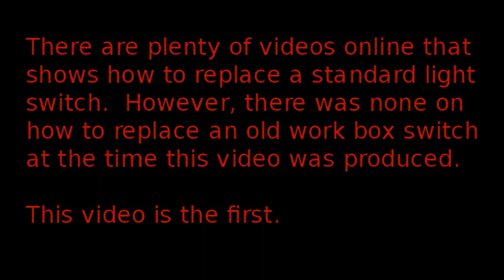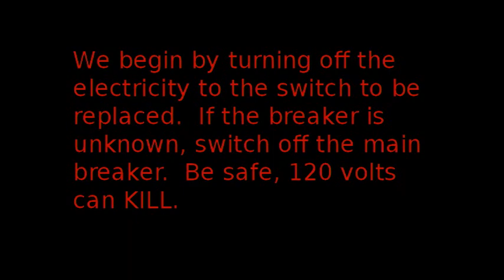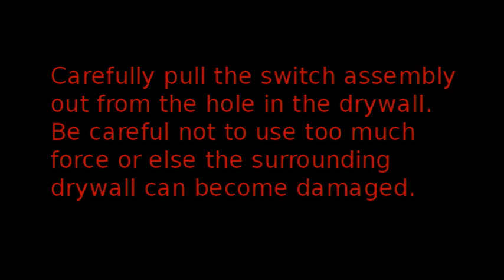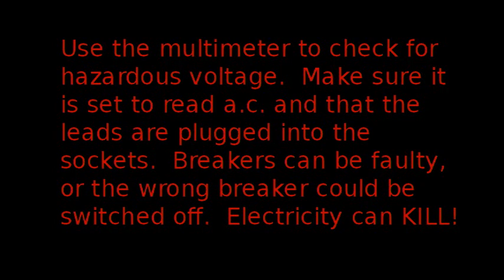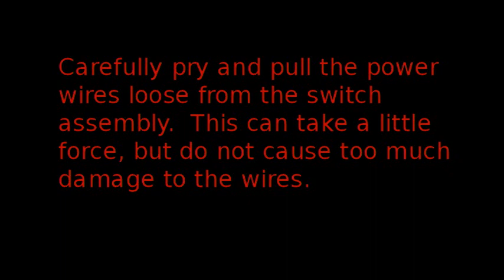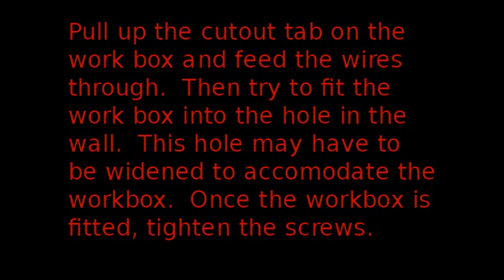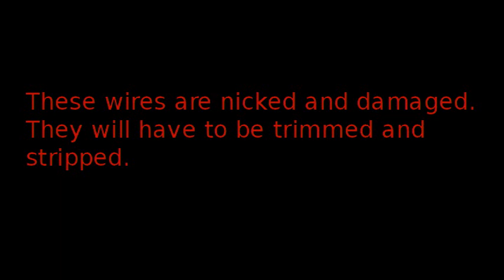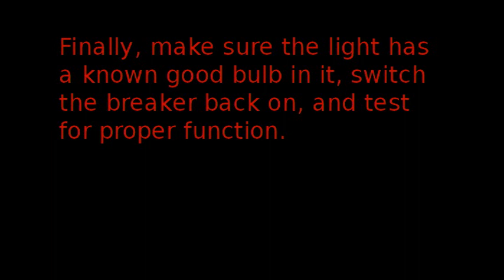How to replace a mobile home light switch (or outlet)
This video shows how to replace a light switch in a mobile home.  This video only covers the old work box type switch.  The regular light switch replacement procedures are shown on many other videos.

If you find this video helpful, please let me know.  If there is something you don't like, let me know about that as well.

I shot this video with an iPod Nano video.  I was working alone so I had to both shoot the video as well as work.  I wanted to shoot this video because I could find no other video on how to replace this type of light switch.